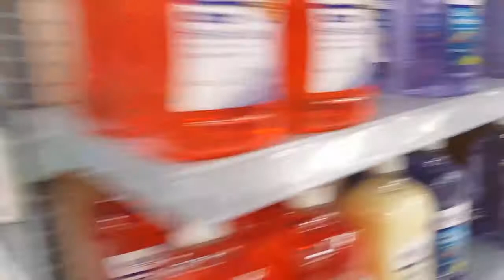TE DEJAN SIN UN DOLLAR EN LA CARTERA!